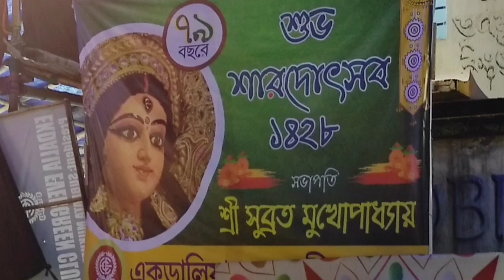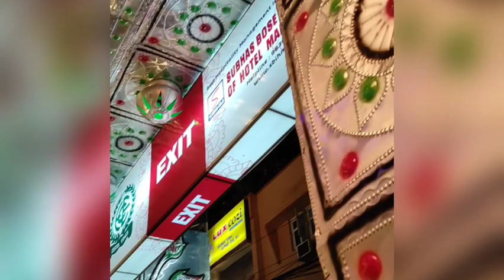Kolkata: A view of Ekdalia Evergreen Club Durga Puja pandal in Kolkata on Monday October 11 , 2021.